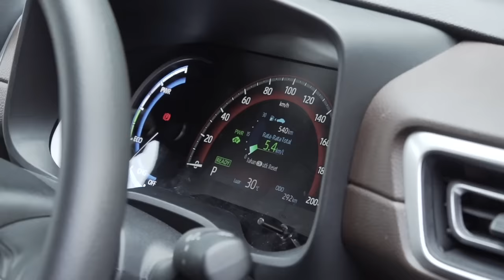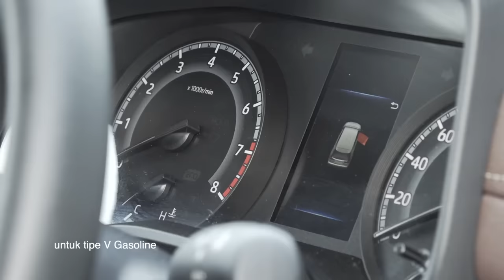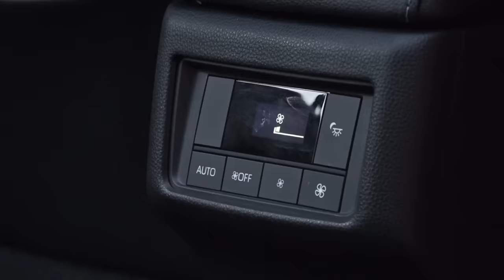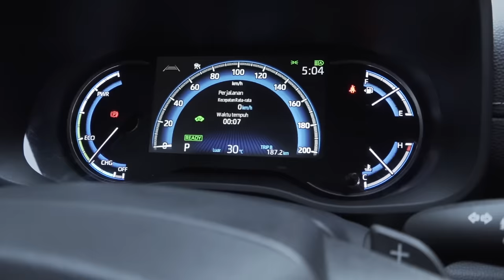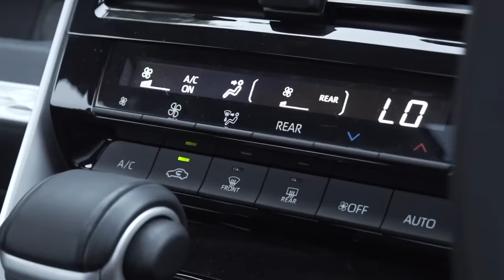BINGUNG MILIH TOYOTA KIJANG INNOVA ZENIX?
Toyota Kijang Innova Zenix punya banyak varian. Manakah yang menjadi pilihan anda? Tonton video ini sampai habis ya.